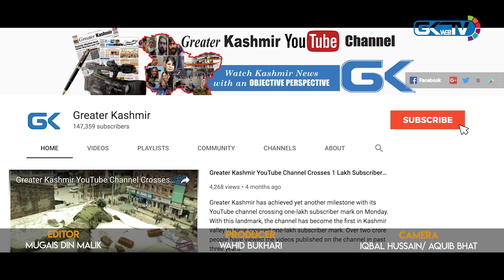Famed Kashmir carpet faces uncertain future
Kashmir carpets were famous around the world for intricate designs and durability. With a clientele spread over Europe, the US and West Asia, hundreds of thousands worked in thousands of handlooms at the peak of its business creating fine Cashmere carpets.But over past many years, business has nosedived, leaving behind a handful weavers.Experts say the industry tracing its origin to Persia has been hit hard by machine-made fake copies and low tourist influx to the valley